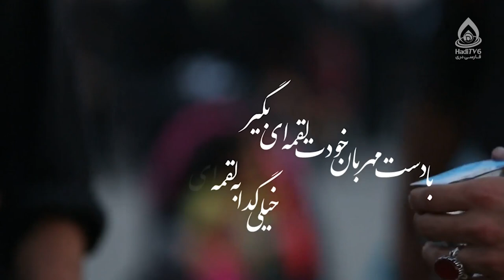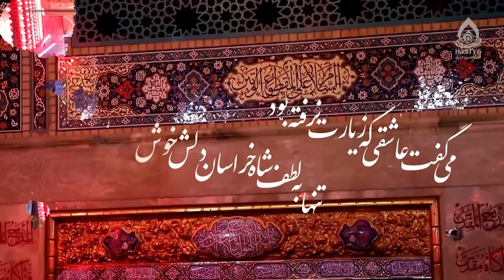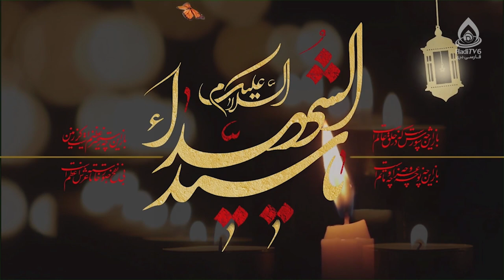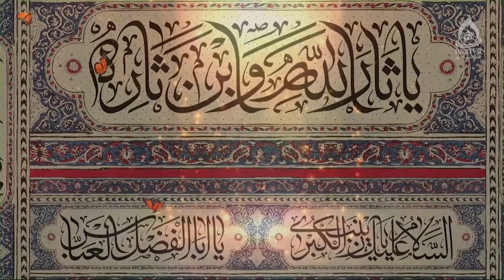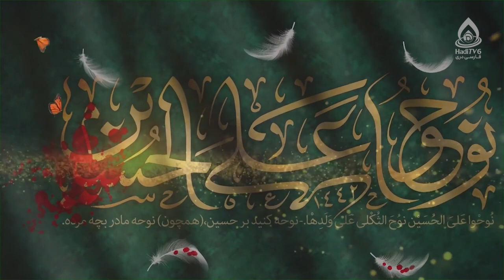زیارت با معرفت (آسیب‌های سفرهای زیارتی)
برنامۀ «روشنا» قسمت   از تلویزیون جهانی هادی (فارسی دری)، یکشنبه ۱۴۰۳/۶/۴
کارشناس‌: نظیفه فتحی، کارشناس ارشد کلام اسلامی
مجری: زینب‌السادات ظهوری

زیارت یعنی… 01:00
زیارت با پول حلال 05:18
پایمال نکردن حقوق مردم 10:50
معیار مسلمانی 17:42